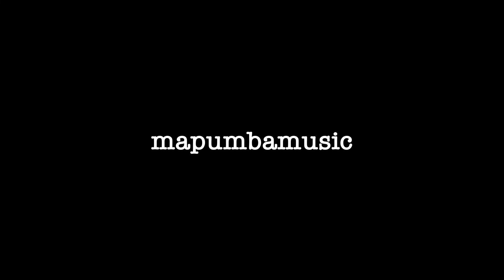Mapumba - Ndani (Audio music)